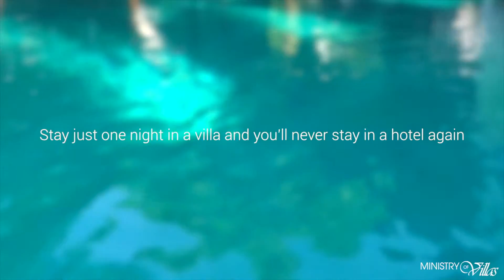Villa Casis - Sanur, Bali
Villa Casis is one of Sanur's landmark properties. An award-winning villa located in a lush tropical seaside village on Bali’s south eastern coast complete with multiple specious living areas including library, reading room, media room, and a 70-square metre swimming pool with pool-deck, lover’s loungers and a separate terrace with sunbathing beds.

The Villa Casis offers the perfect base to explore Bali and its eclectic tourists attraction. The residences at Villa Casis, Sanur offers six large air conditioned bedrooms, all with en-suite bathrooms and designed for absolute privacy and comfort. All bathrooms are marble lined and appointed with luxurious bathrobes, face and body towels, personal spa products and hairdryer.

The village Sanur, with its seven kilometres of white sand beach was voted by Forbes Traveler as one of the world’s 25 sexiest beaches, and is one of the most exclusive resort areas in Bali.

Stay just one night in Villa Casis and you’ll never stay in a hotel again.